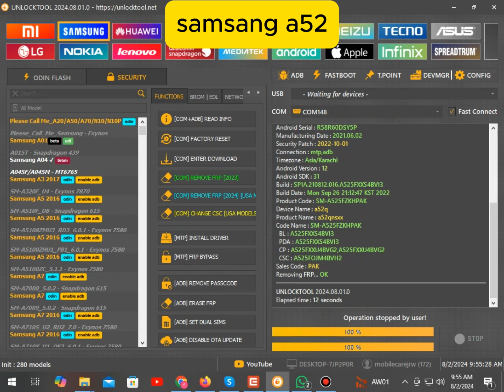Samsung Galaxy A52 | A52s - Bypass FRP Lock Latest Update 2024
- Hello friends, in today's video I would like to share with you how Samsung Galaxy A52 | A52s - Bypass FRP Lock Latest Update
Samsung Galaxy S22 | S22+ | S22 Ultra - Hard Reset & Bypass FRP Lock